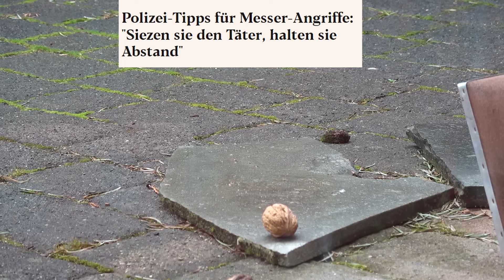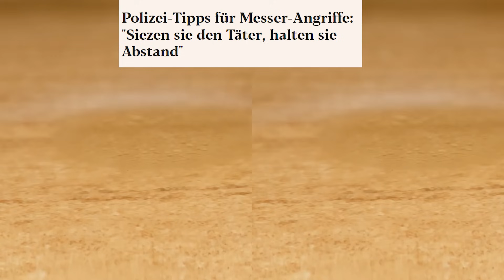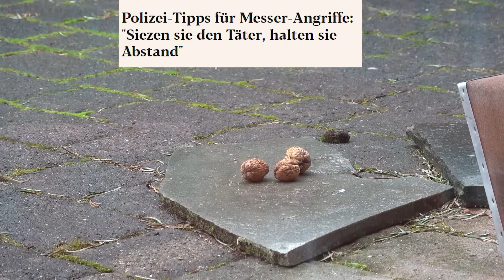Polizei gibt Tipps statt Problem zu lösen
Selbstverteidigung Sicherheit Schlüsselanhänger: